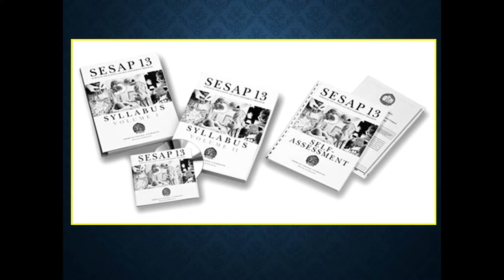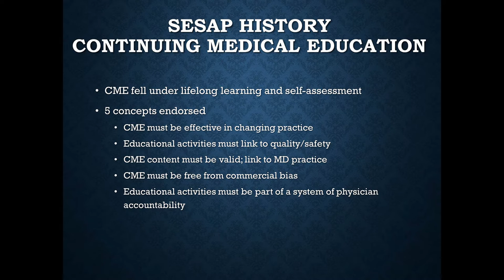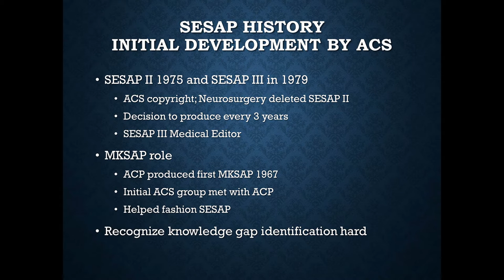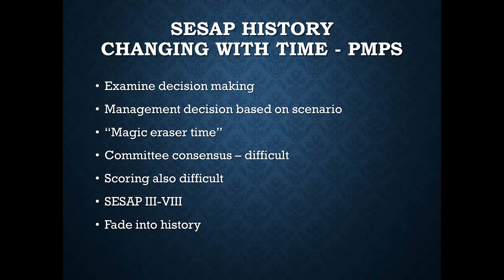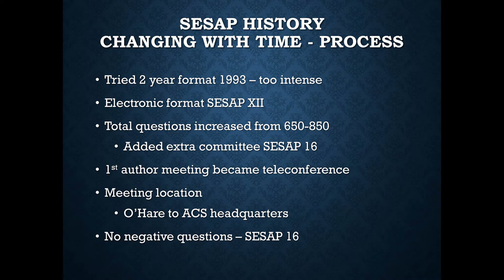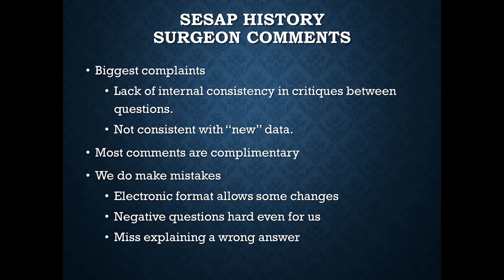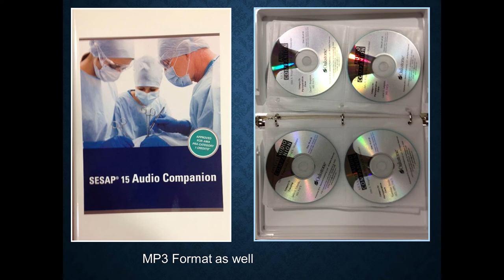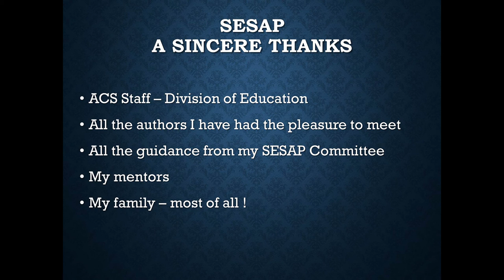History of the Surgical Education and Self-Assessment Program (SESAP)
Keynote address given by John A. Weigelt, MD, DVM, FACS, Milwaukee, introduction by LaMar McGinnis, MD, FACS, at the Surgical History Group Breakfast Meeting, Clinical Congress of Surgeons, Tuesday, October 18, 2016.